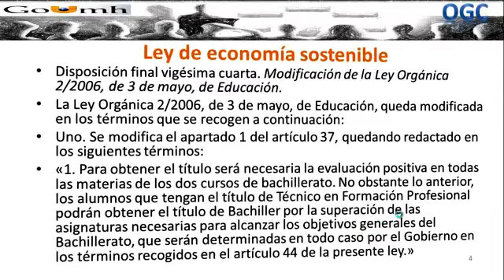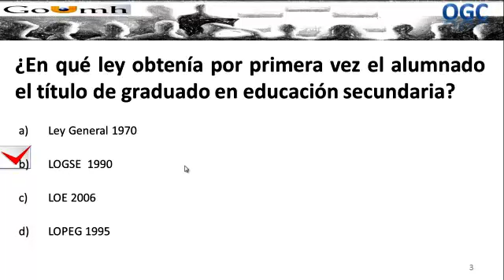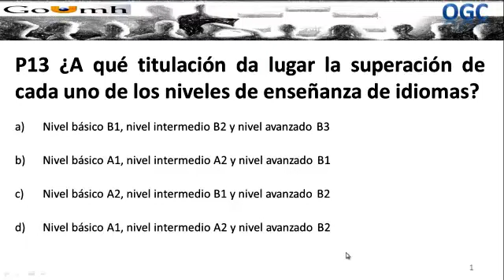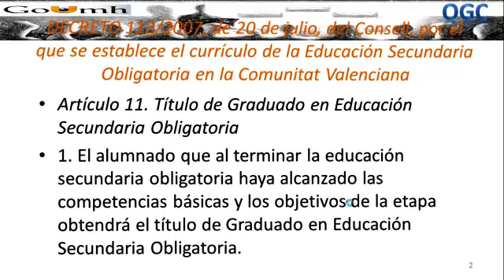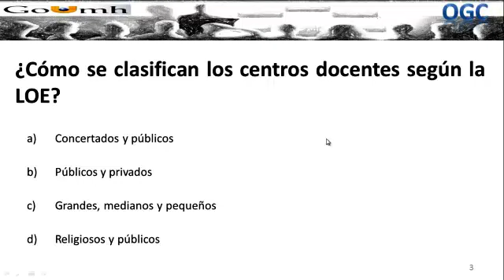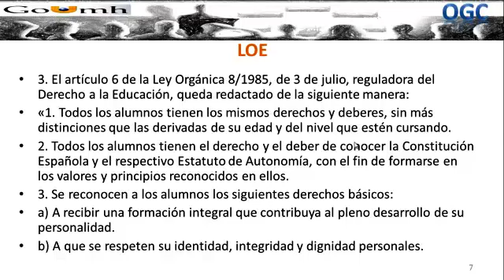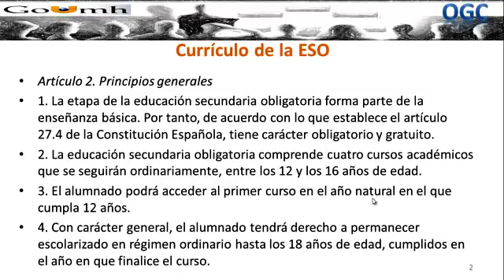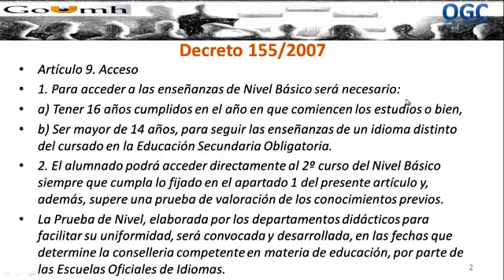umh0455 2013-14 Lec001 El sistema escolar español. Tipología de centros escolares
El sistema escolar español. Tipología de centros escolares. Prácticas preguntas tema 1 continuación.
Asignatura: Organización y Gestión de Centros.
Profesor: Jesús Molina Núñez.

Cuestiones relacionadas con el sistema escolar español.